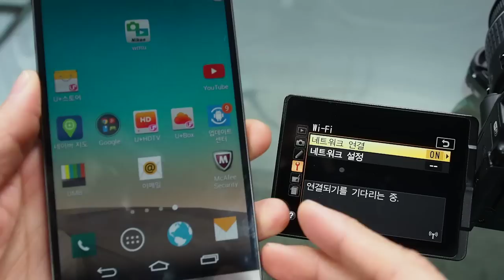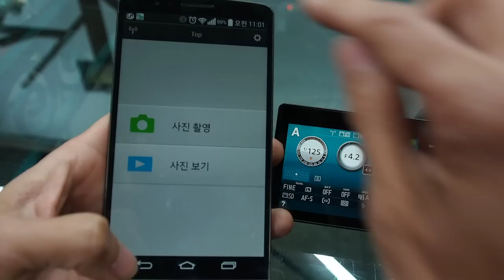Nikon D5500 WiFi 1